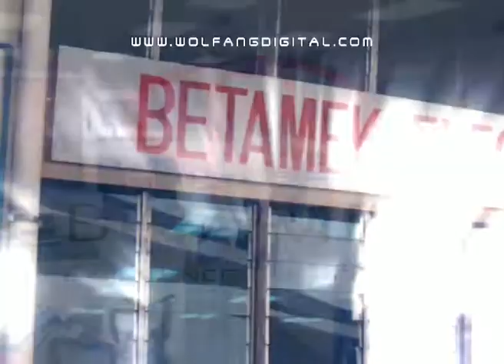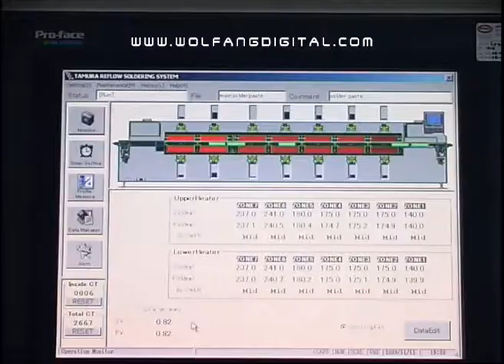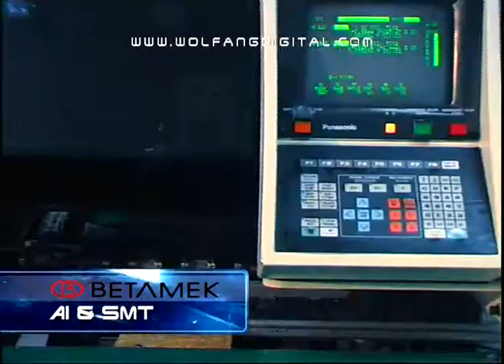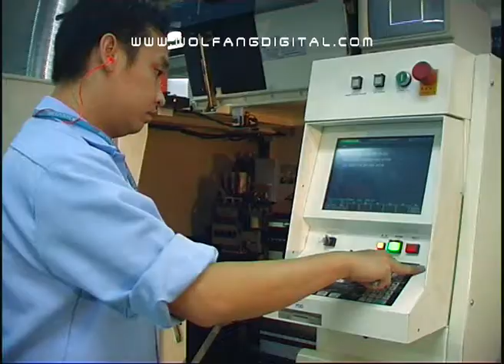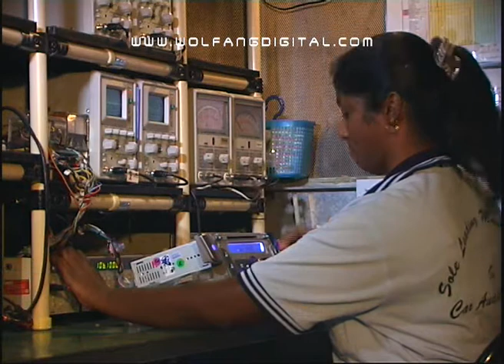Betamek Electronics Corporate Video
Betamek Electronics manufactures a wide range of automobile accessories ranging from CD players to multimedia and GPS navigation systems for Nissan, Perodua and Proton cars.

This corporate video was made to showcase Betamek Electronic's technological advancement in the production of car multimedia navigation and audio systems and was played during the celebration of the company's 20th Anniversary.

Videography included the entire manufacturing floor, R&D and logistics department. Video editing and motion graphics were employed to add finesse to the video and together with a dymamic Hollywood influenced soundtrack, made this an outstanding corporate video.